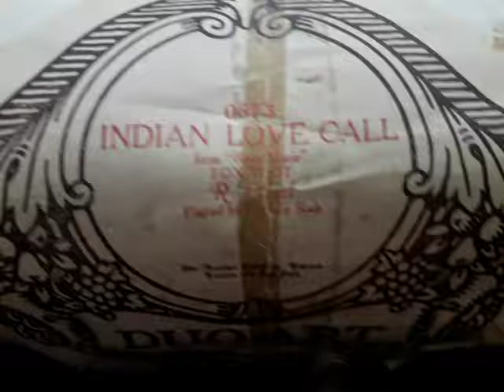Weber Grand12 Pianola van Ed Hage Indian Love Call Fox Trot Rllnmbr 0673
Pianola is in 2017 door mij zelf gerestaureerd
Foxtrot from Rose Marie